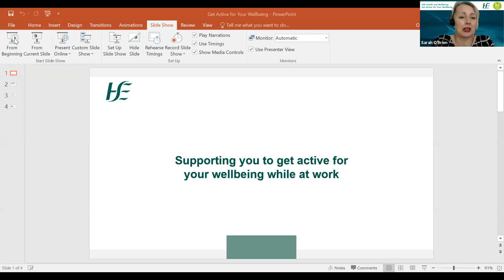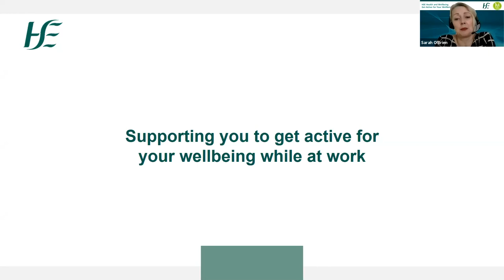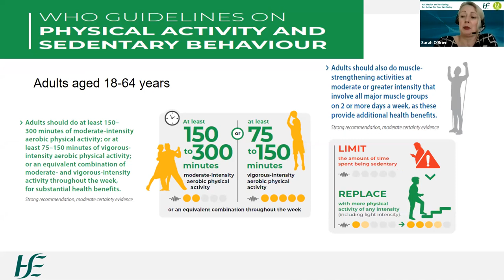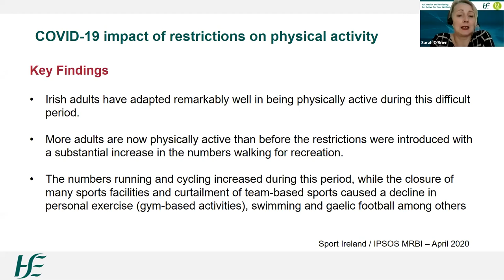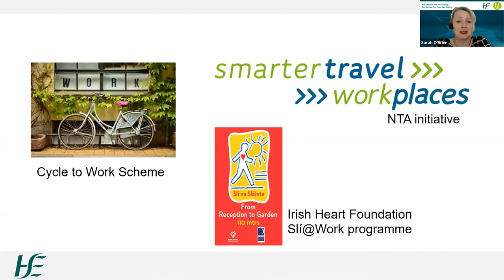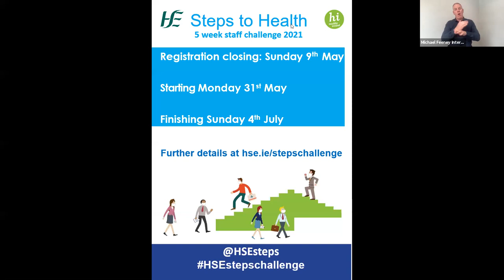'Get Active for Your Wellbeing' Webinar with special guest Derval O'Rourke